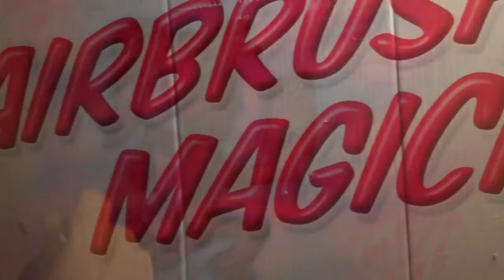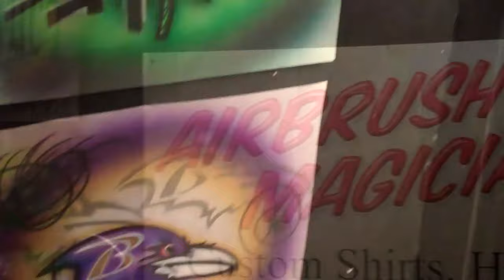AIRBRUSHING THE HATCHET GIRL ICP!